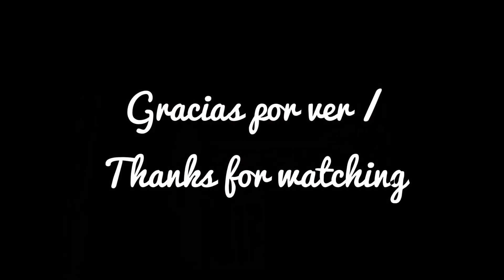Bboy Kinyu Trailer 2015